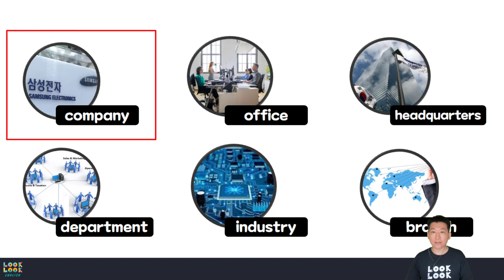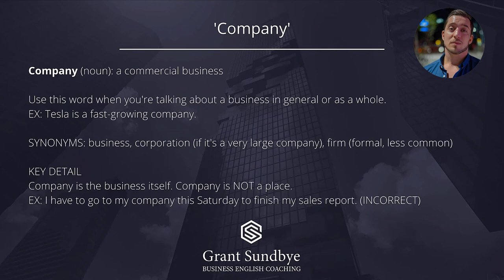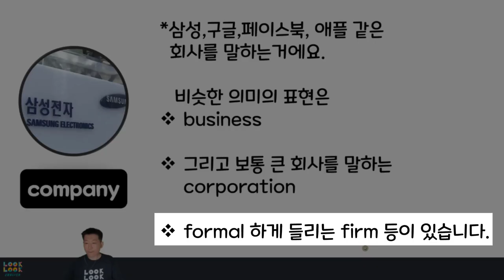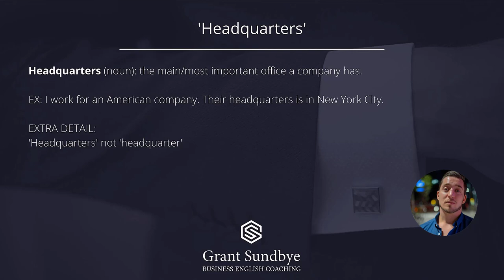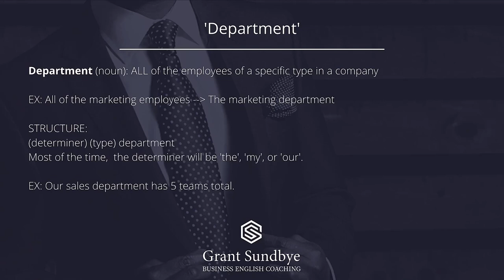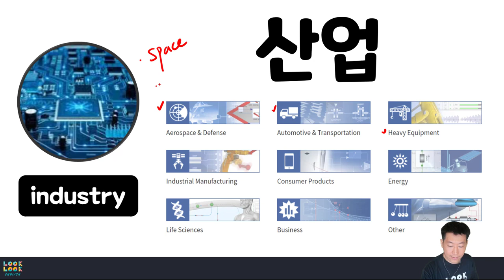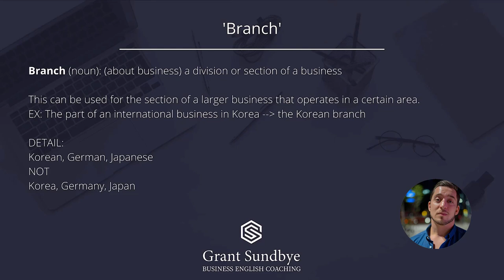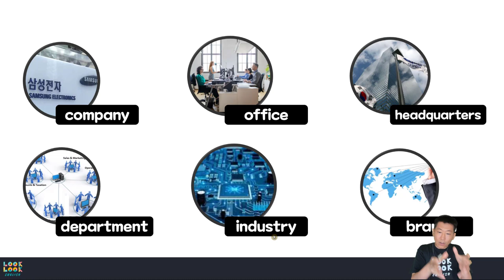company, office, headquarters industry, department, branch 확실히 구별하실수 있으신가요? (feat. Grant 설명)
⏰ Timecodes ⏰
00:00 Intro
01:33 Company, Office
06:03 Headquarters
07:19 Department
08:50 Industry
10:30 Branch
12:48 결론 (마무리)

 *100명이상의 미국인들을 직접 인터뷰하고, 미국인 Elliott와 공동제작 했어요.